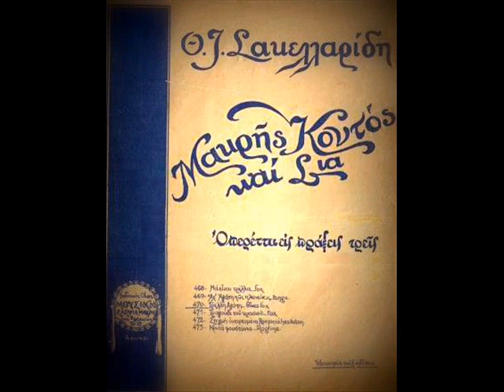ΜΑΚΡΗΣ, ΚΟΝΤΟΣ & ΣΙΑ (οπερέτα του Θ. Σακελλαρίδη)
ΕΛΛΗΝΙΚΗ ΟΠΕΡΕΤΑ
GREEK OPERETTA

Δύο αποσπάσματα από την οπερέτα
«Μακρής, Κοντός & ΣΙΑ
του Θεόφραστου Σακελλαρίδη.

Πρωτοπαίχτηκε το 1925.

Στο δεύτερο απόσπασμα (1:23) ακούγονται οι
Αριστείδης Πανταζηνάκος και Παρασκευάς Οικονόμου.

Ο Σακελλαρίδης είναι ένας από τους πρώτους Έλληνες συνθέτες που επηρεάστηκε από την πρώιμη jazz (3:49), αν και τα τελευταία χρόνια της ζωής του επέκρινε τη γενικευμένη χρήση της, επειδή λειτουργούσε σε βάρος της πραγματικής μελωδίας.

Ορχήστρα Ε.Ι.Ρ.
Διεύθυνση: Τ. Καραλίβανος.